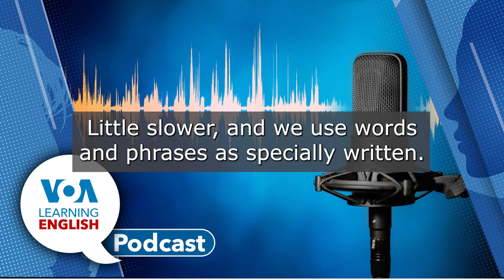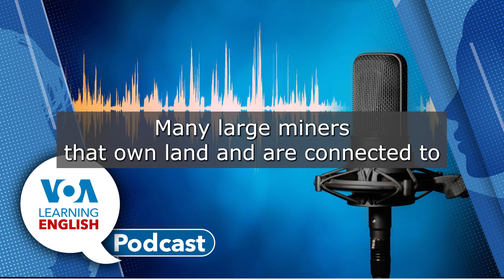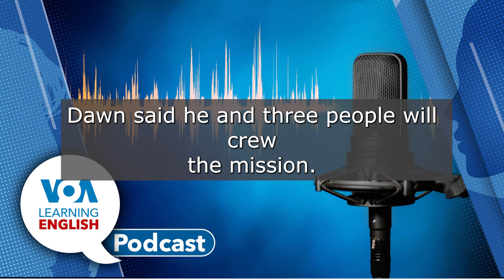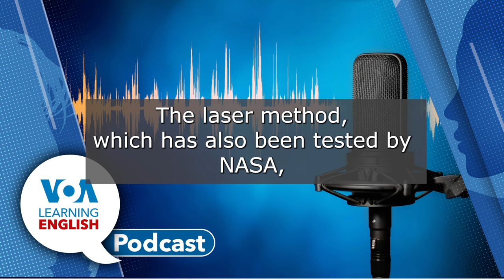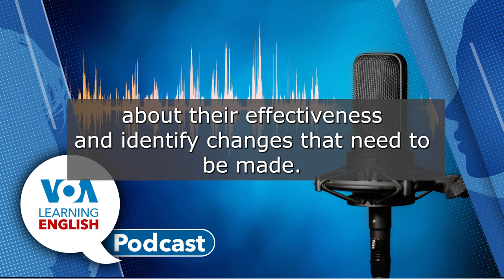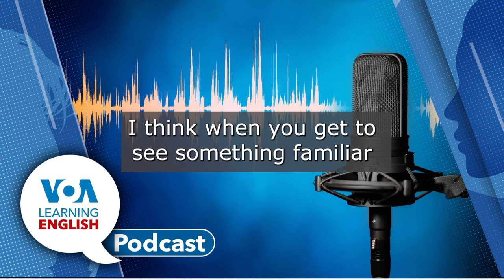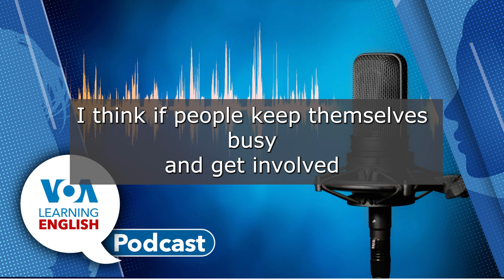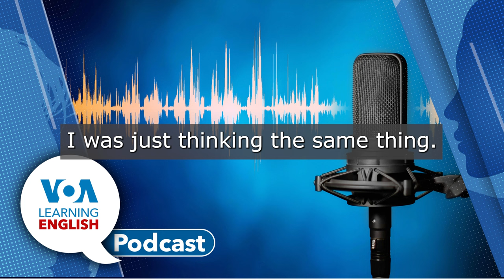Bitcoin miners share with AI, Non-astronauts go to space, Anna feels homesick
On todays’ podcast, Ashley Thompson and Mario Ritter, Jr. host the show. Ashley tells listeners what they are going to hear.
00:55 First, John Russell has a story about an unusual relationship between two industries. U.S. technology companies are increasingly purchasing or leasing energy assets held by bitcoin miners. Bitcoin miners use a lot of power and have energy production interests. But some are finding they can make a lot of money by selling or leasing their power assets to data centers, especially ones linked to artificial intelligence, which store and process huge amounts of information.
07:07 Then, Bryan Lynn reports on a private space mission that will seek to launch non-astronauts to a high Earth orbit in the Science Report. The mission will include the first private spacewalks in history. The mission, called Polaris Dawn, organized and financed by billionaire businessman Jared Isaacman, also includes three other crew members. The spacecraft will enter the Van Allen Belt, which is an area of high energy particles and radiation.
14:12 Following the Science Report, Ashley and Bryan discuss how the private space mission came about. Bryan explains that businessman Jared Isaacman who the main driver of the mission. Bryan also talks about measures to protect the astronauts from radiation that exists at such a high Earth orbit.
17:30 Finally, Jill Robbins and Andrew Smith present the Lesson of the Day. Today, Jill and Andrew talk about why Anna feels “homesick” in Lesson 12 of Let’s Learn English. Jill and Andrew introduce words that are linked to homesickness, such as “long for” and “yearning.” They also talk about ways to avoid getting homesick.